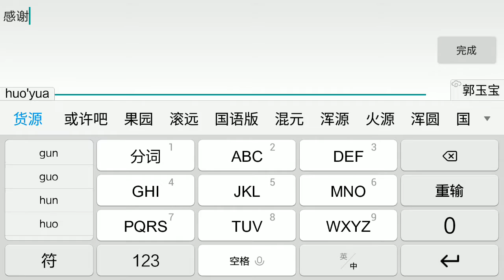王者荣耀 对面宫本掉线在怎么顽抗哪吒一样拿下